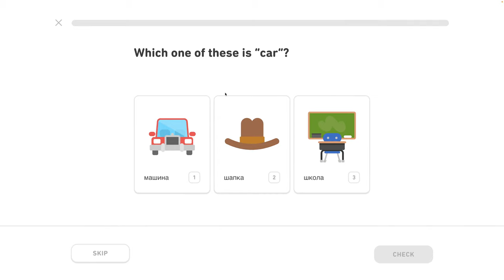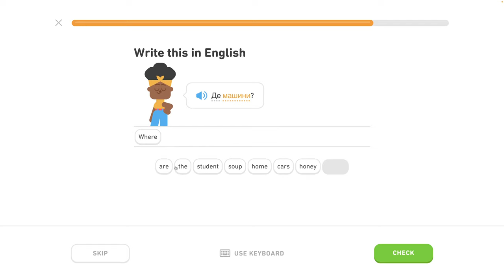🇺🇦 Písmená 3 - level 0/6 - lekcia 3/7 - Ukrajinsky s Yetim